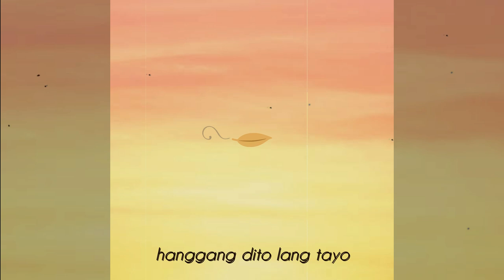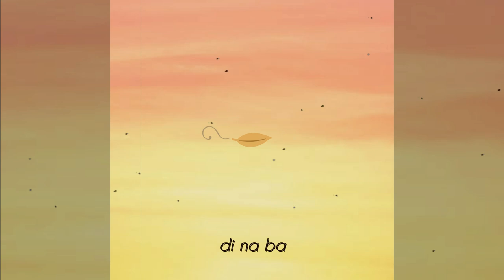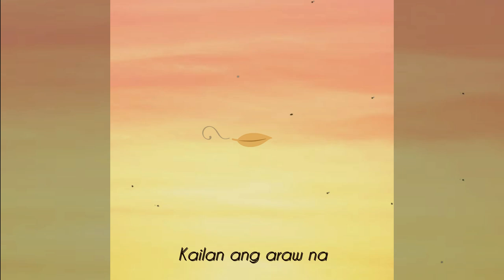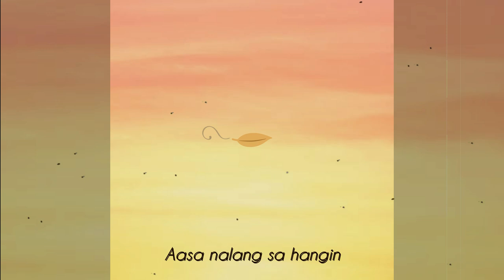Oh Stella! - Hayaan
Para sa mga pusong umaasa na lang sa hangin.
Sa mga hindi mapigilang damdamin.

Darating rin ang araw na tayo'y pagbibigyan nang tadhana.

A late Valentine's Day and Anniversary special.

HAYAAN
By Oh Stella!

Written by: Antonio Vivo
Arranged by: JM Santos

Special thanks to:
Patricia Fuentes
Johanan Fernandez

Happy Anniversary Oh Stella! 💖